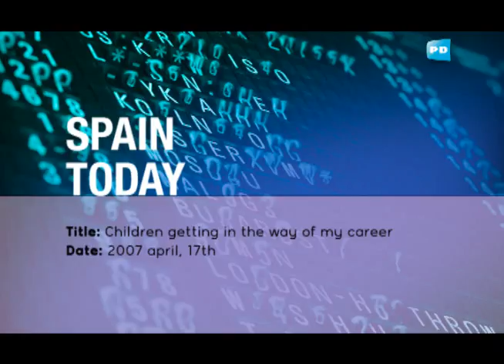Children getting in the way of my career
Letters from England, by Jonathan Dawson